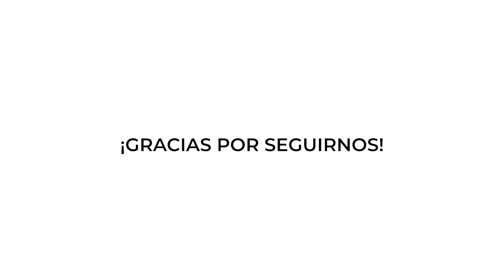¡FELIZ NAVIDAD! | Centro Canino Las Almenas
El equipo al completo de Las Almenas os deseamos muy feliz navidad. Gracias infinitas por estar ahí.

💥 Por supuesto puedes y debes usar el cajón de comentarios para preguntar todo lo que necesites. Estamos para ayudarte, aconsejarte y darte nuestra opinión para satisfacer todas tus dudas sobre tu mascota.

Recuerda que también puedes leer nuestros artículos en el DOGBLOG que tenemos en nuestra página web.

Te dejo aquí los enlaces para formar parte de nuestra comunidad.

¡Te vemos dentro!